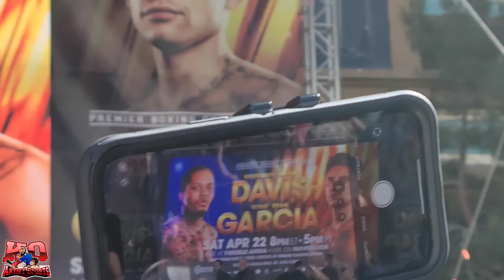🔥🔥🔥 Oscar & Holly arrive at Gervonta Tank Davis vs Ryan Garcia weigh ins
Oscar De La Hoya gives Gervonta Tank Davis chilling finally message vs Ryan Garcia. Gervonta Tank Davis vs Ryan Garcia, who's getting KO'd? LMK/Argue in the comments 😂